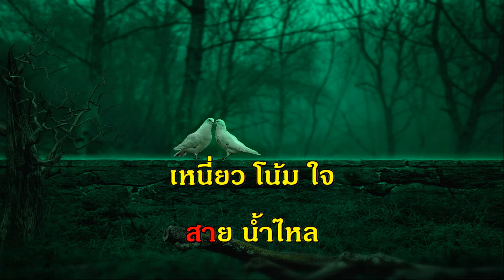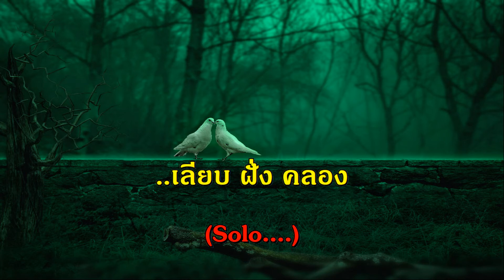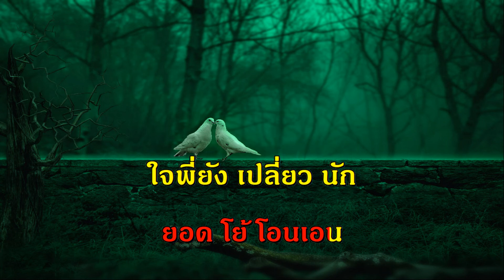เคียงเรียม ทนงศักดิ์ เพลงลูกกรุง ร้องคาราโอเกะ รวมเพลง ฟังเพลง ออนไลน์ karaoke คีย์ผู้หญิง เพลงเพราะ